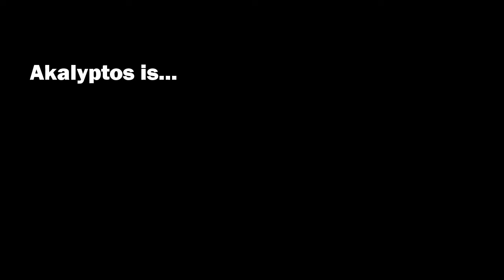Akalyptos SKG _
In times of crisis, the architect is required to reset 'people' in the heart of the architectural discourse and focus on their living conditions, by improving the quality of the built environment.
In this context, Akalyptos SKG devises a mechanism to activate the Greek city and its inhabitants. Revealing an unknown side of the city and its potential, it responds to the critical social and environmental issues on the: a) reclamation of human contact and the recovery of the citizens' relationship with the city, as well as the b) increase and upgrading of green public spaces, by organizing two complementary events: a workshop of experimental design and construction in Thessaloniki and a symposium at the Greek Pavilion, in Venice.